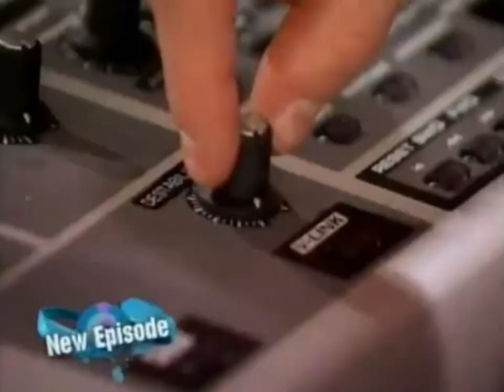Disney Channel July 23, 2007 Don't Miss A Beat With Cory In The House Only Next Sunday At 8:30 pm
Soon Your Band Will Be Mine. Stickler's Rhythm Curse Has Cory Playing The Wrong Verse. Don't Miss A Beat With Cory In The House Only Next Sunday at 8:30 pm.